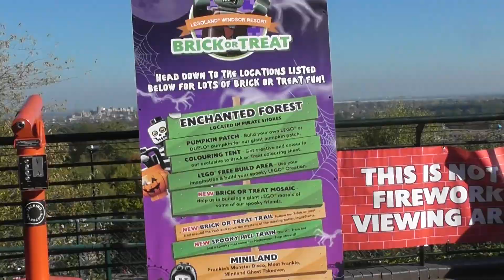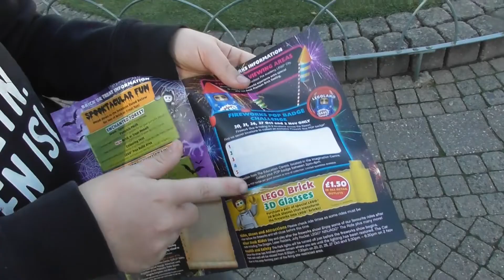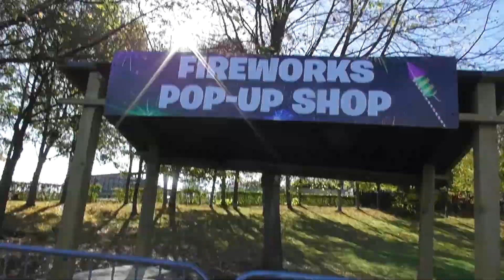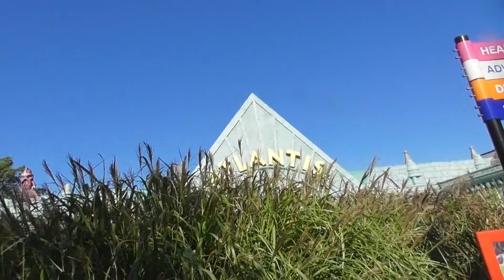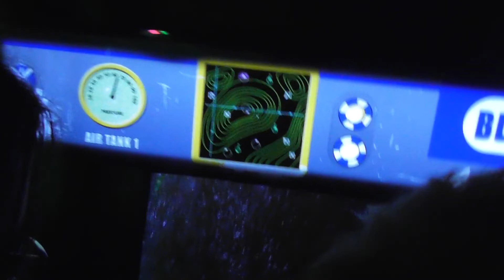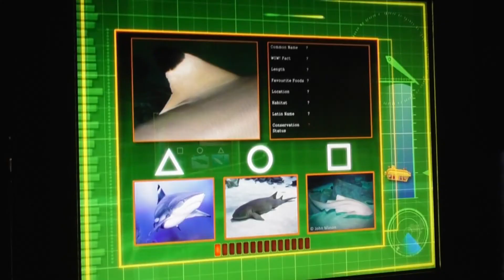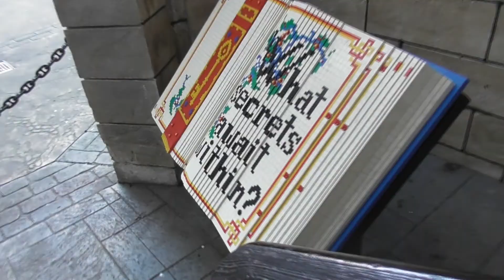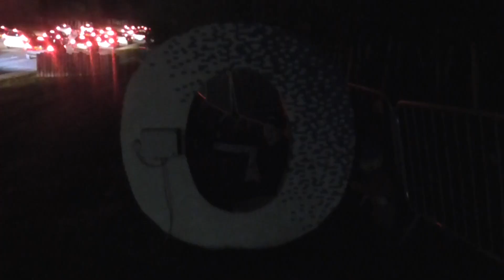Legoland Windsor - October 2018 | Firework spectacular opening night and brick or treat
Come and join us over at Legoland Windsor resort as we head to the firework spectacular as well as brick or treat and we give our reviews of everything in this jampact vlog.